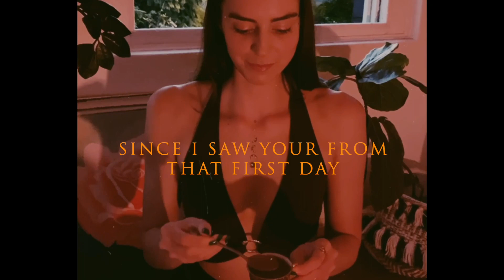GOOD VIBES, Energy 🌹 | Zen Emm Rap | Beat Prod. by UGYN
A short rap I wrote last night about when you meet someone and you feel that instant connection ❤️

"Good vibes, energy, you and I - high frequency"

Manifesting high-vibe, authentic connections, tuning in with my feminine energy, deepening my relationship with nature, mind, body, soul, sensuality... bliss!

Lyrics & Rap: Zen Emm
Mix/Master: Zen Emm
Beat: @UGYN